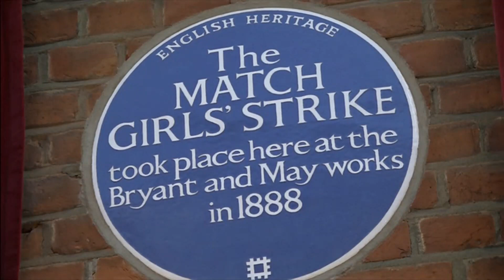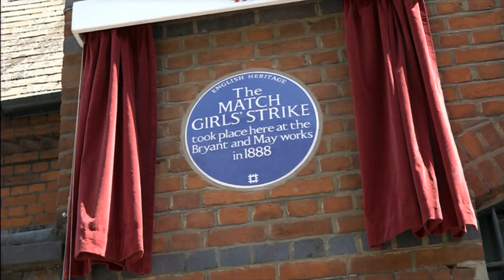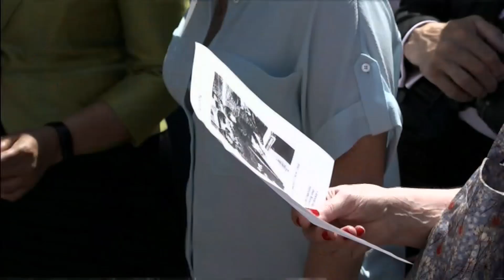Match Girls (1888) strikers honoured with new Blue Plaque in London (UK) - ITV News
Blue plaque for east London match workers who stood up for their rights. The Bryant & May walkout in Bow, east London, was about the poor pay and dangerous conditions, which had been highlighted in a weekly newspaper. The 1,400 employees refused to deny the accuracy of the report, so managers sacked a woman. It triggered an immediate mass downing of tools, until bosses gave in.

If you have never heard or seen a depiction of this story, then you have missed out. Making matches back then, was highly dangerous work.

There is a 'People's' playlist on the channel if you are interested.
There is now a Blue Plaques play list on this channel starting with a report from 2017 (CE).

Blue plaques:
London’s famous blue plaques link the people of the past with the buildings of the present. Now run by English Heritage, the London blue plaques scheme was started in 1866 (CE) and is thought to be the oldest of its kind in the world.

Wikipedia:
The matchgirls' strike of 1888 was an industrial action by the women and teenage girls working at the Bryant & May match factory in Bow, London.